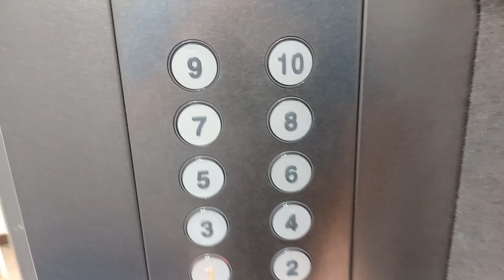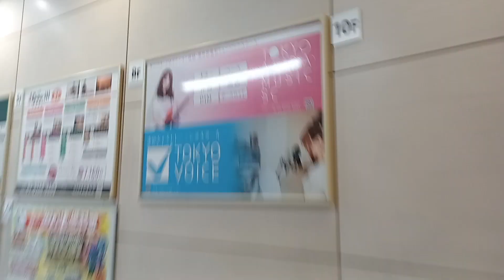Fujitec Elevator/ Lift at 松孝商事ビル, Tokyo (松孝商事ビルエレベーター)